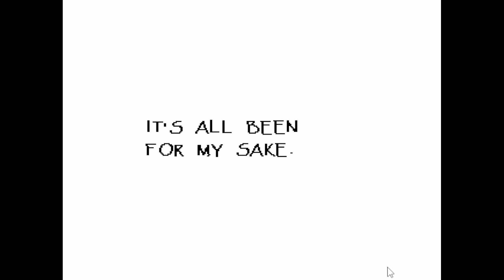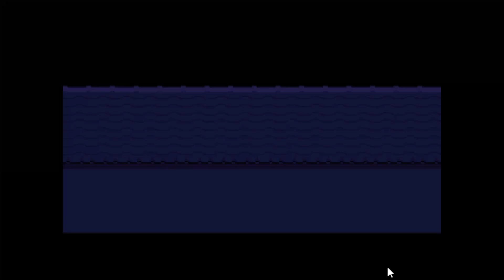Cooking With Undine || Undertale Ep. 25 || Two Theys Play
I've never cooked spaghetti quite like this before.